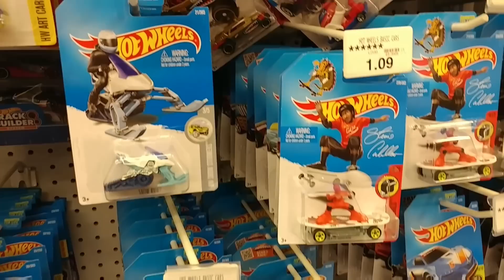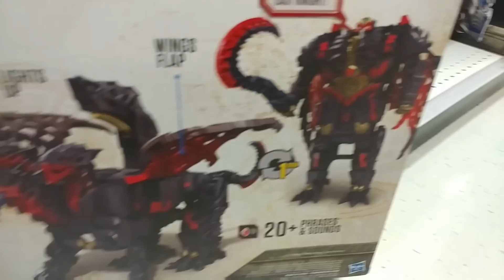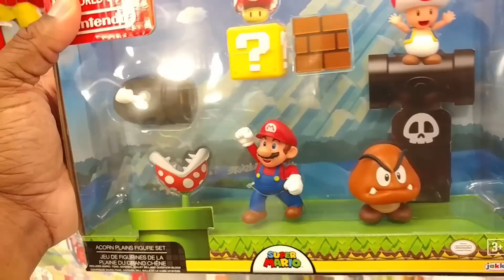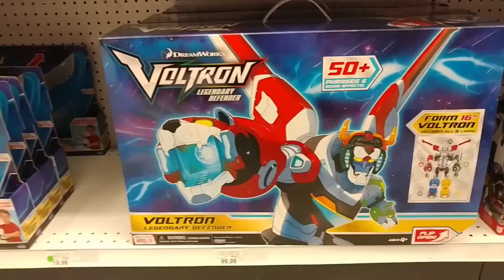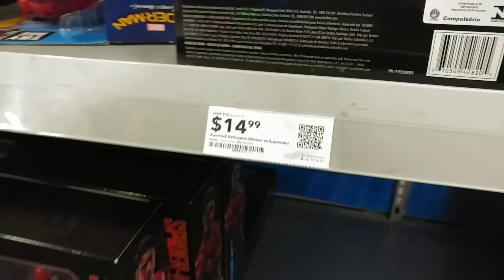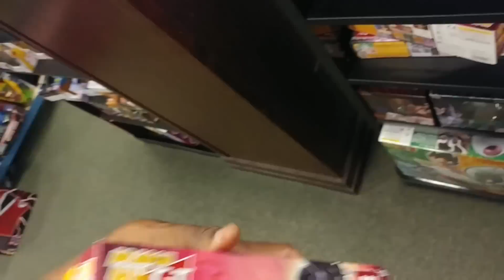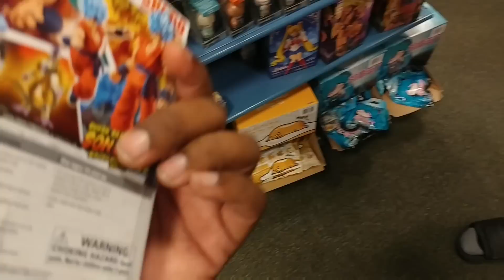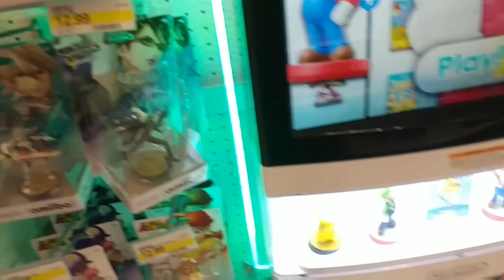TMan's TOY HUNT #81: SPECIAL GUESTS. TITANS RETURN TRYPTICON, 12" THOR & MORE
I got some cool Transformers footage from Extra Zero and a chance Meetup with Kevin Womack. Hunting for Transformers and Marvel Legends.